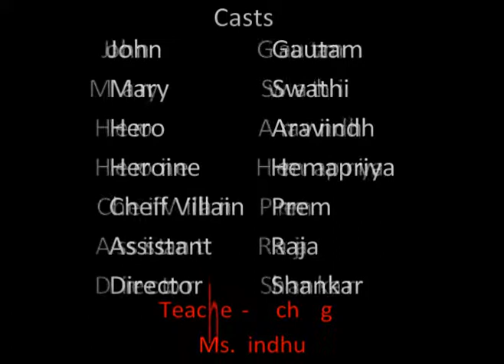English Drama by 11th std. [2009-10] of MAK - Part II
English Drama performed by Gautam, Aravind, Swathi, Hemapriya, Shankar, Prem and Raja on M.A.K Ashok nagar school annual day held in Karnataka Sanga hall on 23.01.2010